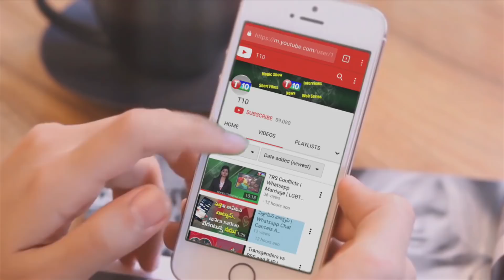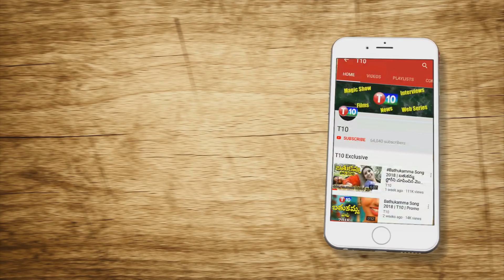Kalluru Mallesham Exclusive Interview | BLF | Pailla Shekhar Reddy | TRS | T10